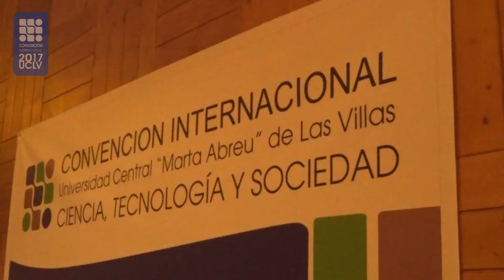Ministro de Turismo cubano aboga por desarrollo sostenible en el sector hotelero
En la Convención Científica Internacional que desarrolla la Universidad Central Marta Abreu de Las Villas, el Ministro de Turismo Manuel Marrero Cruz se refirió a la necesidad de fomentar el crecimiento del sector turístico cubano, de un modo sustentable y mediante las potencialidades que brinda la naturaleza del país.

El titular del Ministerio reconoció el valor del trabajo conjunto entre Estado y sector privado, lo cual amplía la disponibilidad de alojamiento al creciente turismo de ciudad y la posibilidad de un mayor acercamiento del visitante al pueblo cubano.